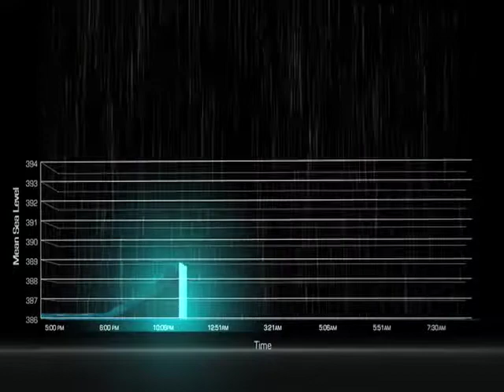New Hampshire's Paper Service Ltd.. • Dam Failing (animation)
This animation segment is being incorporated into the documentary-in-progress called "Higher Ground" - A Modern Day Tale about Reclaiming Our Past...

... there is much more to the story...more to be told about the people, the families, the towns and the lives that have been affected by the decline of industry in this once bustling New Hampshire town and towns like it across the Untied States.

Reelife Documentary Productions is currently working with former mill owner Gary O'Neal to produce this film and to help find a new use for this property and reinvigorate the surrounding economy that is so desperately in need of a new life.

On Columbus Day weekend, 2005, Ashuelot, NH, The Paper Service Limited mill was ravaged and destroyed when heavy rains breached a nearby dam. Instantly, a century of family history was washed down the river. Today, there are many issues of fault and negligence that have yet to be resolved. Reelife Documentary Productions of Williamsburg, MA is producing a mini-documentary that will explore the details of the flood and investigate the current state of the mill through interviews with mill owner Gary O'Neal and other members of the Ashuelot community. The documentary will use archival footage from NH Public TV Channel 11, WMUR Channel 9- Manchester NH and WFCR Pubic Radio- Amherst MA. Photos from the Cheshire County and Winchester Historical Society will also be included, along with those of private collections. Tom Adams, Director of Reelife Documentary Productions is also seeking photos, video, digital images and eye witness accounts of anyone who witnessed the destruction of the mill. He is hoping anyone with anything to contribute will step forward to share their story.

Adams finds this story particularly intriguing because of his own town's flood history. In 1874, Williamsburg, MA was a bustling mill town that suffered a similar calamitous industrial disaster. A huge, poorly constructed reservoir burst, demolishing many mills, businesses and homes, and sweeping away 139 lives along the course of the Mill River.

The Ashuelot, NH Paper Services Mill site dates to 1850 when it was a saw mill powered by the Fuller Dam. In 1883 Christmas papers were produced in Ashuelot, NH and in 1884, a long term relationship was established with S. S. Pierce in Boston. Blocks of 1000 sheets of 5x7 cabinet tissue were shipped all over the Americas by Rail Road Express. During WWI Jerry Packs were made and shipped to the troops for use in fox holes. The mill changed with the times and rag paper gave way to recycled tissue. Hydropower then gave way to coal which, in turn, was replaced oil. The biggest change came with the 1970's Green Revolution and the mill adapted it's operation to include green energy and alternative operation methods. The mill has long been recognized by the EPA as a model for its anti-pollution efforts. Unfortunately, due to the amount of damage caused by the flood, the mill can not be rebuilt and the owner has now filed for bankruptcy. The mini-documentary will do its part to preserve the legacy of The O'Neal family business as well as a part of New Hampshire's Paper Mill history.

or